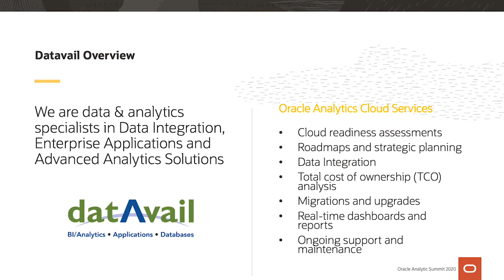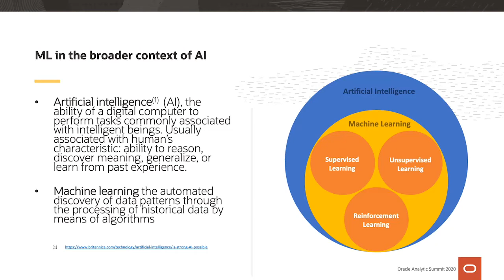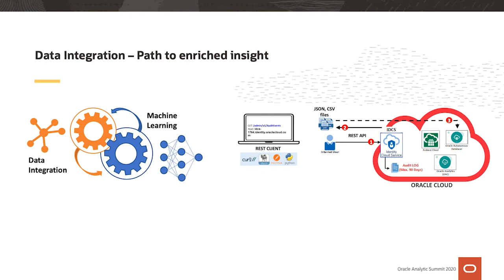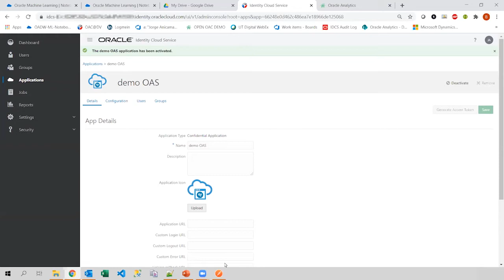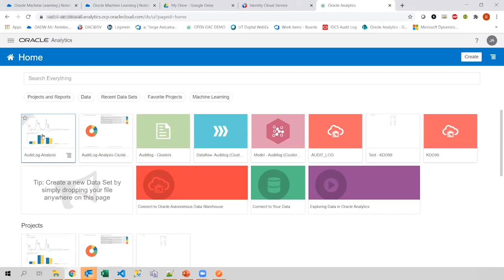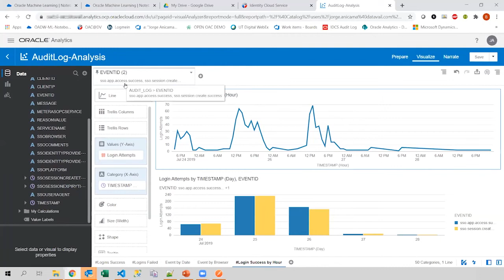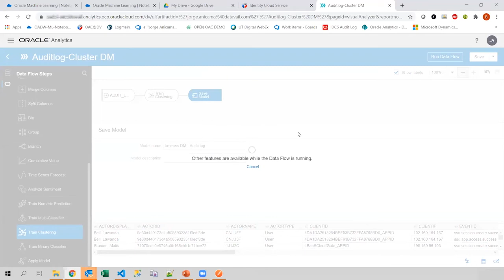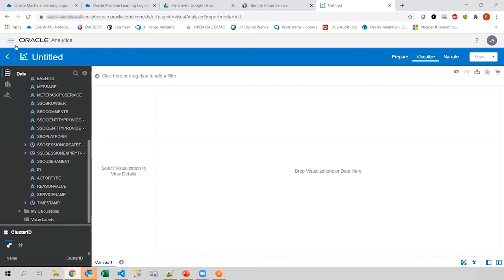Jorge Anicama from Datavail Presents Oracle Analytics Cloud: From Raw Data to Automated Insights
Oracle Analytics Virtual Summit 2020
Aug 11, 2020
Partner Session